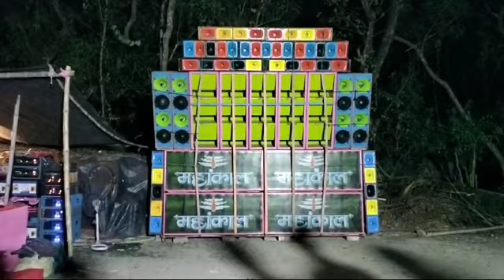Mahakal Music// Saraswati Puja//